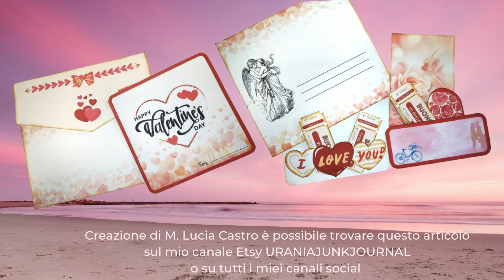Biglietto per San Valentino con più dettagli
Buongiorno, questa è una nuova idea in collaborazione della mia amica Trinità.
Si tratta di un biglietto da abbinare a un vostro regalo per il vostro amore a San Valentino.
In questo periodo girano pochi soldi per tutti e allora ho pensato di abbinare al biglietto dei buoni promessa da esaudire entro un anno!
Quindi non fate i furbetti ... perché le promesse vanno sempre mantenute!!!
E' possibile trovare il prodotto finito o per chi gli piace creare con le sue mani il digital kit per realizzarlo.
Lo potete ordinare  su tutti i miei canali social o scrivere qui nei commenti.
Spero vi piaccia e non dimenticatevi di inscrivervi al mio canale, lasciare un pollice in su è commentate.